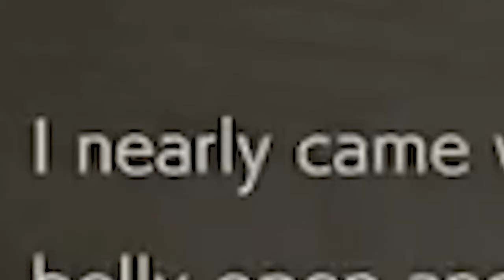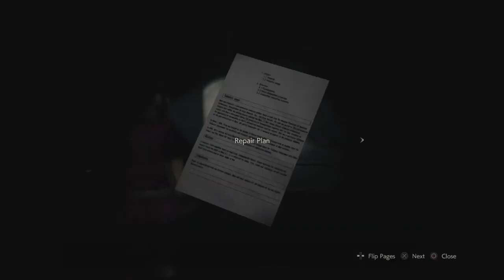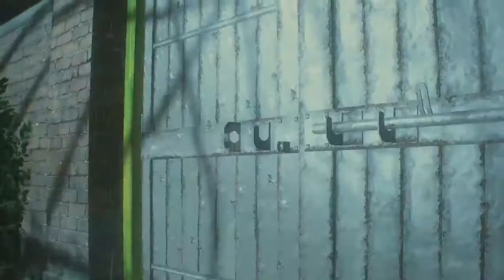Resident Evil 2 Part 2: Choices Were Made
Also yes those were actual screams of fear.